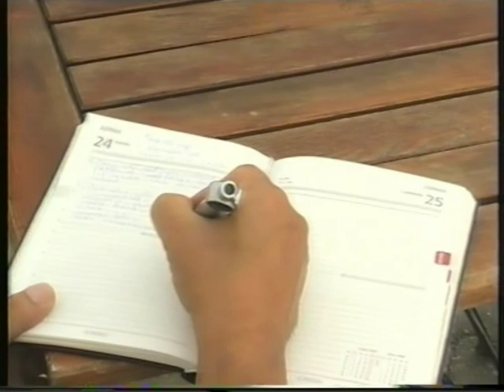Polgármesteri fogadónap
Megtartotta negyedik, utolsó nyílt polgármesteri fogadónapját Dr. Páva Zsolt Pécs polgármestere Pécsett az Ágoston téren. Látható a felvételen egy üzenet, és egy kérés is, amit a polgármesternek szánnak.